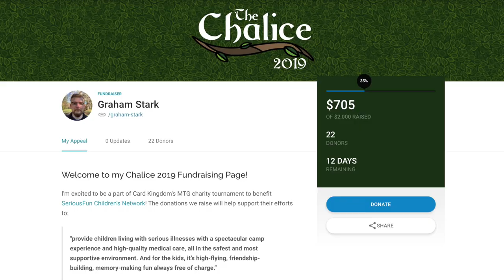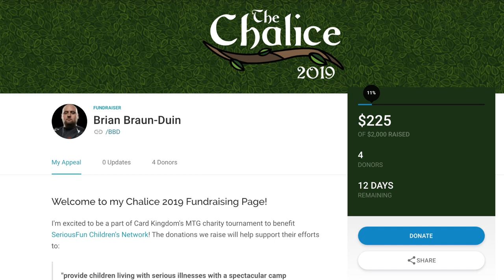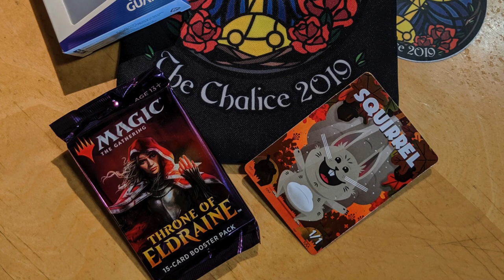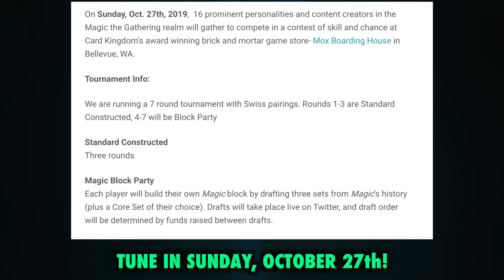Please DO NOT Support Me In This Magic: The Gathering Charity Or I May Have To Shave My Head!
Whatever you do, please DO NOT click on this link and donate to help me raise funds for Serious Fun, or I will have to shave my head!